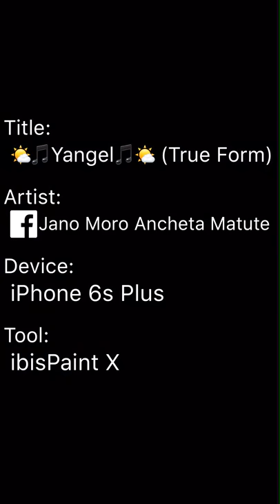🌤🎵Yangel🎵🌤 (True Form)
Yangel: Singing is a great talent to have whenever you want to entertain your audience or singing out your feelings alone. Using the gift God has given us, I give Bless to it and all that is sides have!! Also the decisions that I make with Yinvil—as the one responsible for the rewards of decisions—have been worth while as we shaped the pack what we are for the year ahead :3 😊⛅️👏🎵

Songs are one way to express your heart out, along with the decisions you make supporting your expressing towards others. 🌤🎵🎶🎵

“𝖂𝖍𝖊𝖗𝖊 𝖙𝖍𝖊𝖗𝖊 𝖎𝖘 𝖕𝖆𝖙𝖎𝖊𝖓𝖈𝖊, 𝖙𝖍𝖊𝖗𝖊 𝖎𝖘 𝖗𝖊𝖜𝖆𝖗𝖉.”

BE SAFE, BE COOL & KEEP IT REAL!! 🐺☀️🌙✨

If you want to request yourself or your characters in an animation or drawing of mine, PLEASE go into the comments below in my videos and respond, “I want to request! Drawing or Animation”, if their is a heart in that comment you have been selected!

If it’s a song request you want me to sing, same process instead respond, “I want you to sing a song!” then I will be putting a music note as a mark. Give or take, I will manage to take a few days to memorize the song requested if I don’t know it, and if it’s a song I already know then. a few hours...